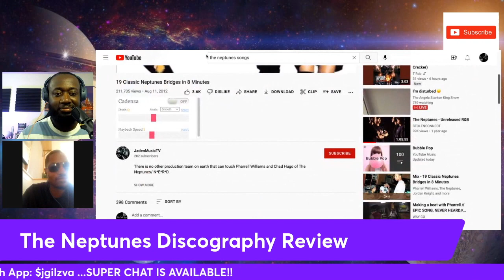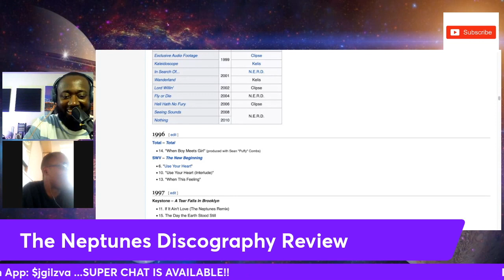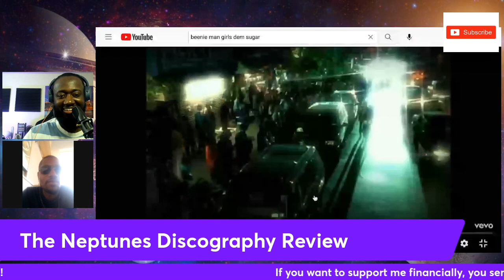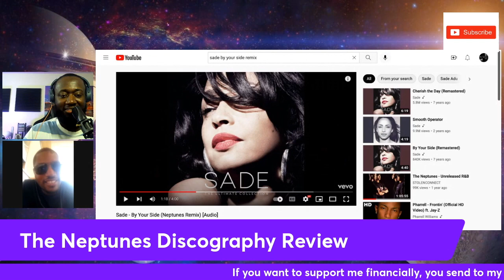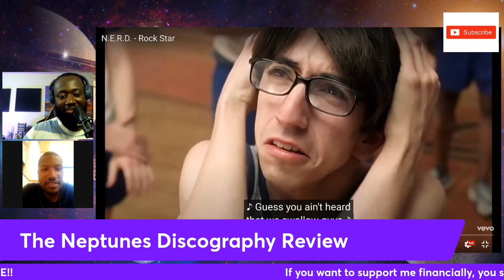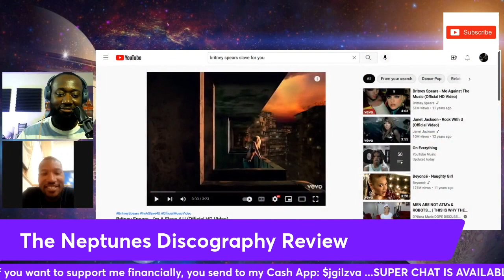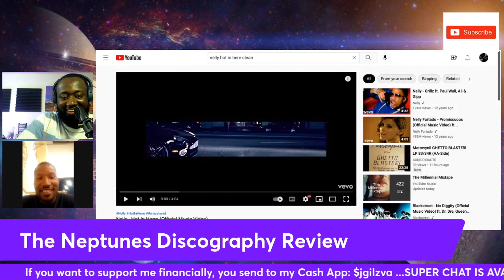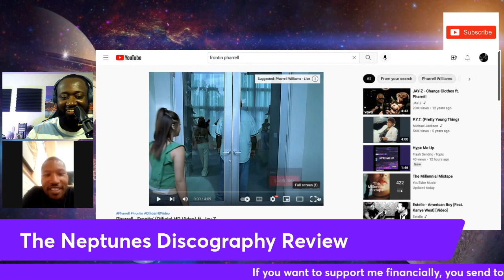The Neptunes Discography Review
Going through all of The Neptunes Hits!!